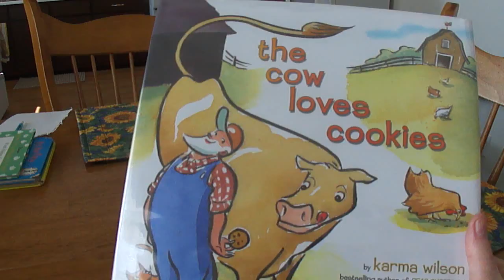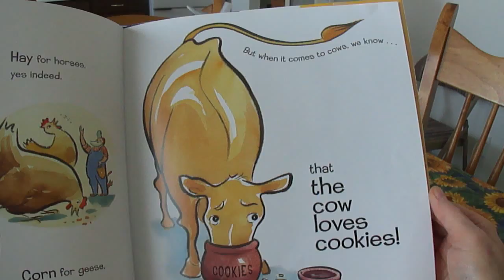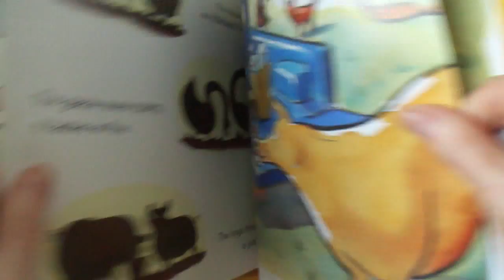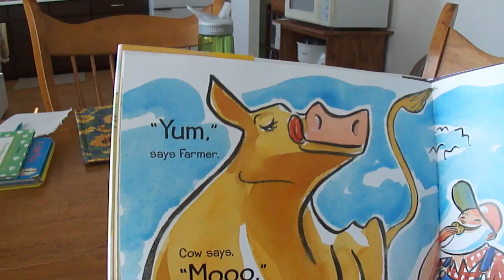The Cow Loves Cookies